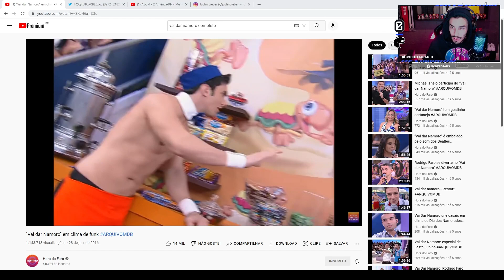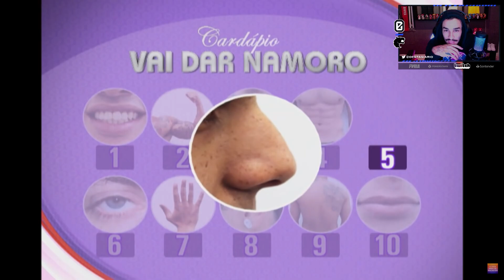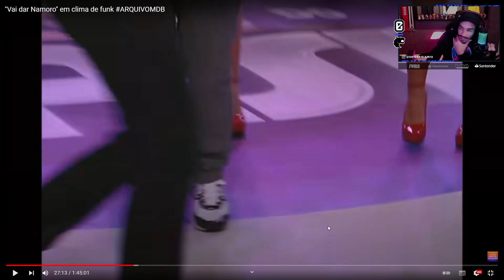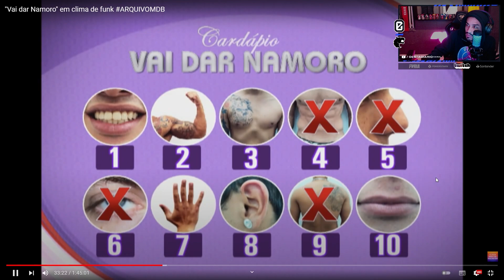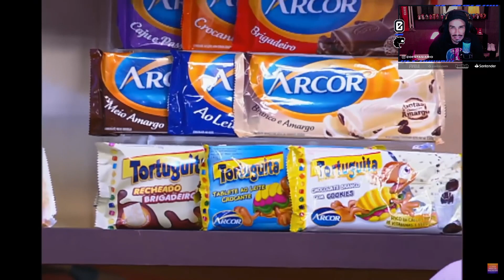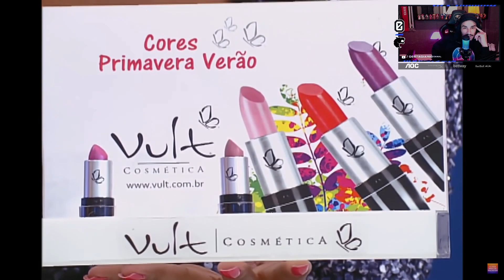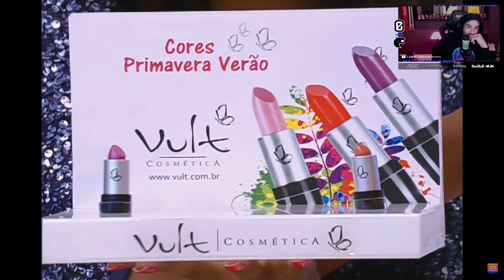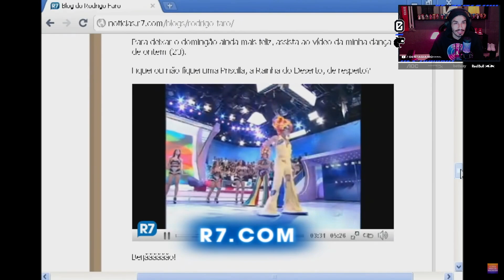STAG REAGE: DAS ANTIGAS! VAI DAR NAMORO EM CLIMA DE FUNK! | Cortes do Estagiário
Salve, família!

Twitter e Instagram do editor: @pedrofariah7